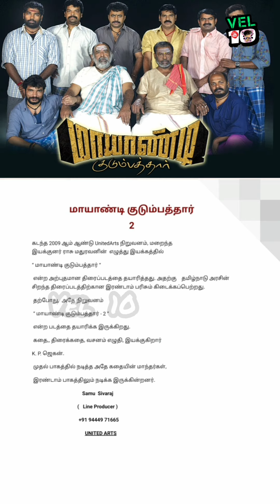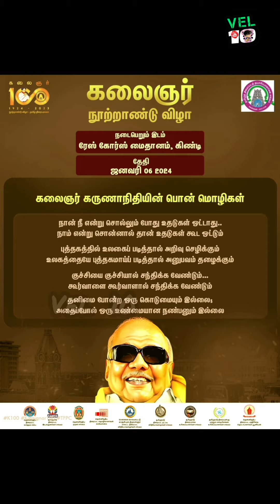😳Dhanush⁉️Captain Miller audio launch | Priyanka Mohan | Cinematalks